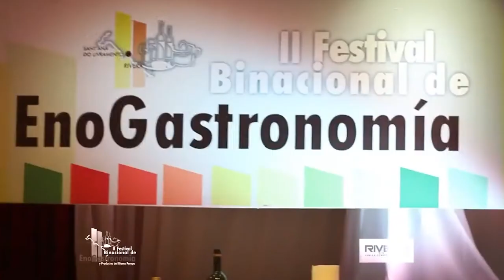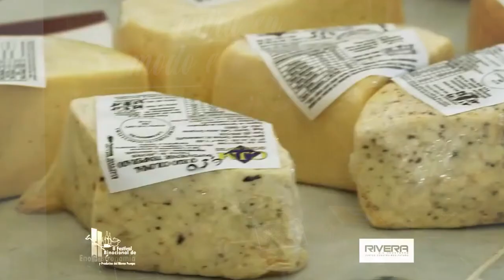Festival Binacional de Eno Gastronomía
Del 28 de julio al 5 de agosto, se realizará el festival binacional de Eno Gastronomía en el Parque Internacional. La actividad es coordinada por Rivera y Livramento.